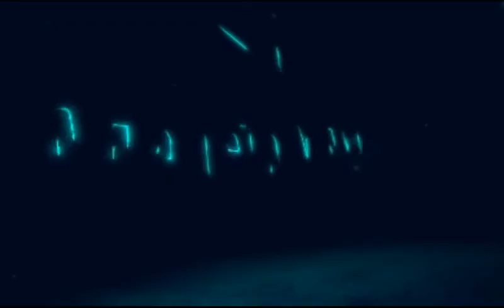Breviario de Noticias 28 01 20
Agencia MANL

*Gobierno del estado pretende reabrir el Auditorio Metropolitano de Tecámac

*Entregan en Ecatepec cinco mil árbolitos

*Salud de Morelos da recomendaciones e pevención

*UNAM exige que liberen a preparatoria 7 y 9

* Detienen a 16 por robar ganado ovino en Tecámac